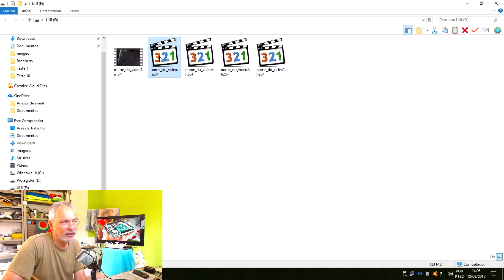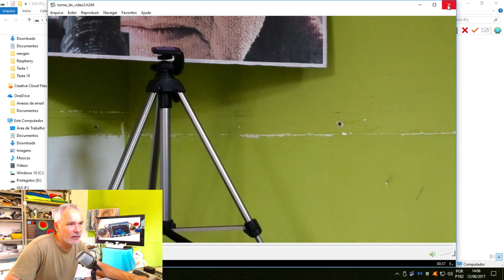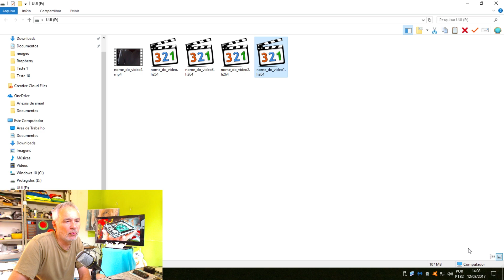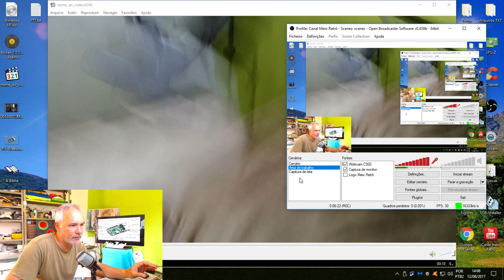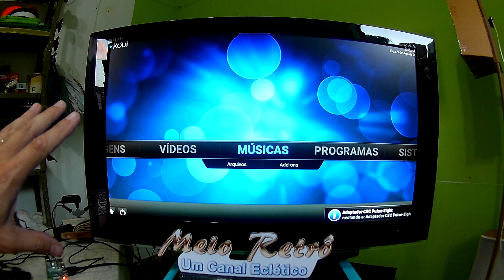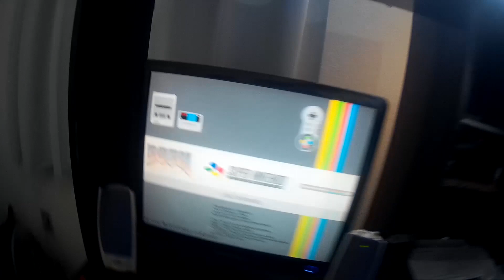Agora sim as minhas considerações sobre o Raspberry Pi 3